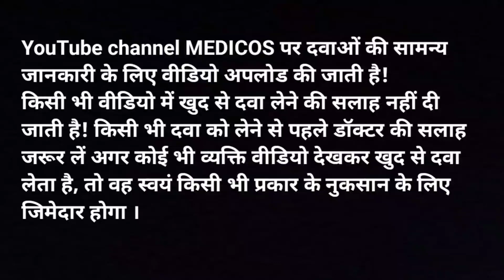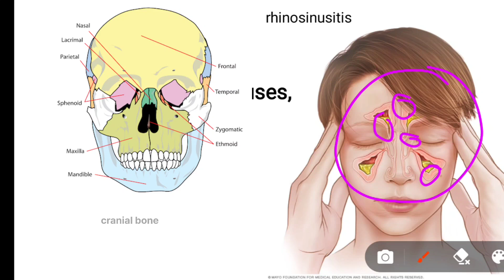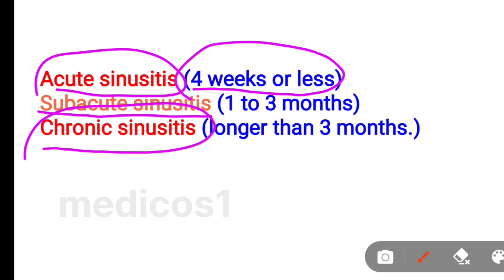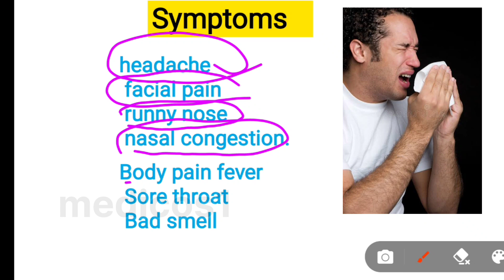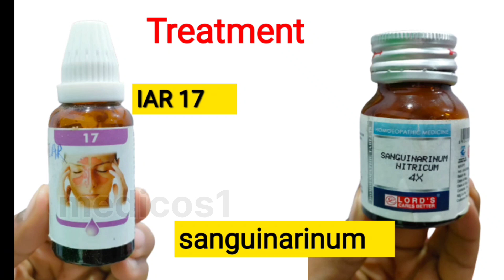साइनसाइटिस का पक्का इलाज|sinusitis symptoms|साइनस के लक्षण और उपचार/sinusitis treatment in hindi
दोस्तों आज की वीडियो में मैने sinusitis के कारण लक्षण और उपचार के बारे में पूरी जानकारी दी है।

sinus के lakshan और upchar
साइनस के लक्षण और उपचार
साइनस के लक्षण और उपचार क्या है
साइनसाइटिस हिंदी
sinusitis

      धन्यवाद ♥️😊